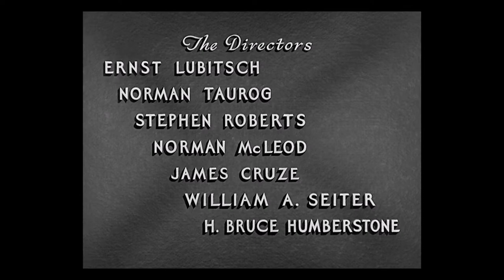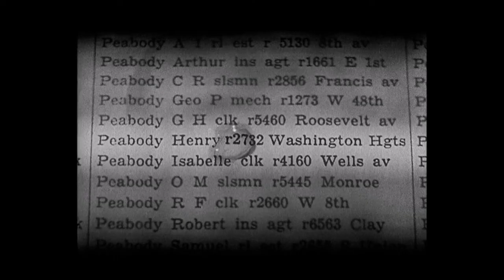1932 SI J'AVAIS UN MILLION (IF I HAD A MILLION)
Critique de François Vinneuil (Texte intégral) "Je suis partout" du 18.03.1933..
(chaque mois la cinémathèque François Vinneuil diffuse quelques films des années 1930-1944...pendant 30 jours)